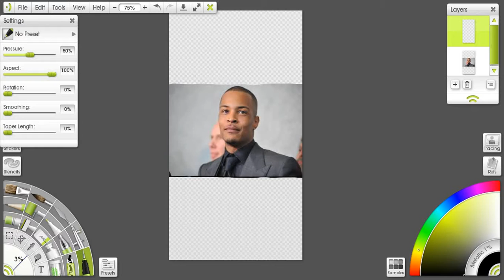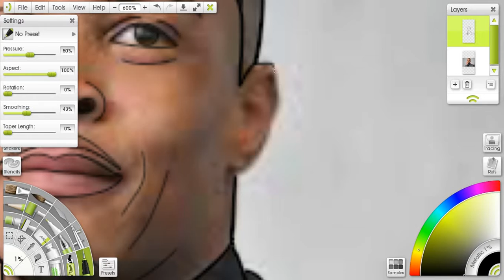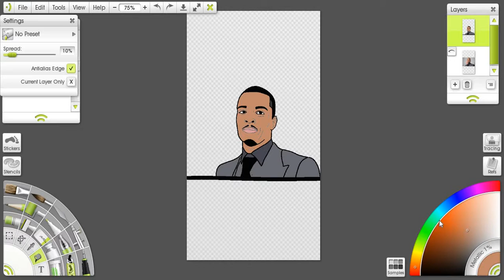Clifford Harris AKA T.I Cartoon